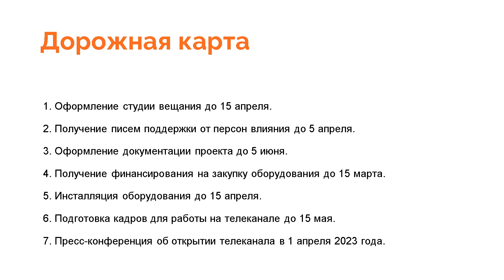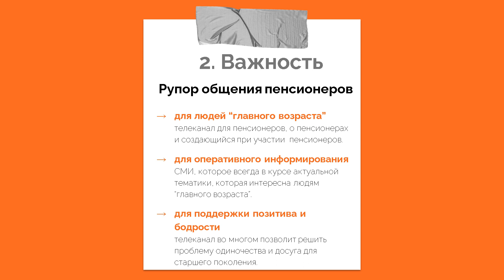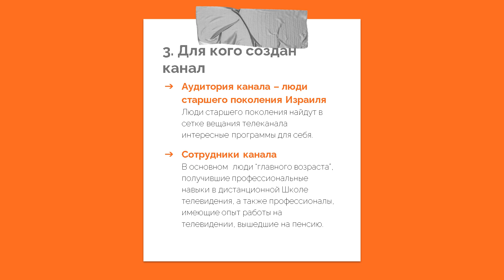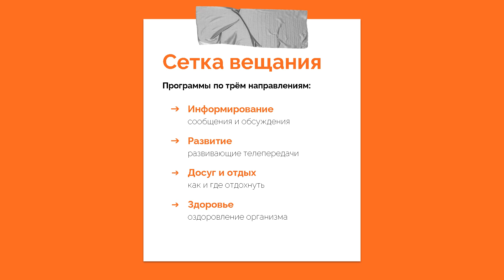главный возраст презентция с переводом на англ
TV-channel – «The Main Age»
mouthpiece of communication of people who have reached the main age

TV channel concept
The project of the TV channel implements the idea of creating television broadcasting by people who have reached the “main age”.
Most of the functions of air maintenance are taken over by people of the "main age" who have a desire to master various television specialties: editors and presenters, program directors, producing directors, editors, VJs and guests in the studio.

Road map
1. Registration of the broadcasting studio until April 15.
2. Receiving letters of support from people of influence until April 5th.
3. Registration of project documentation before June 5.
4. Obtaining financing for the purchase of equipment until March 15.
5. Installation of equipment until April 15th.
6. Training of personnel for work on the TV channel until May 15.
7. Press conference on the opening of the TV channel on April 1, 2023.

1. Introduction
My years are my wealth!
Audience Reach
Creation of a mouthpiece for media communication, which would be entirely dedicated to people of “main age”
A channel for those who want to live happily ever after questions, solutions, development, health and longevity

2. Importance
The mouthpiece of communication of pensioners
for people of “older age” a TV channel for pensioners, about pensioners and created with the participation of pensioners.
for prompt informing the media, which is always up to date with current topics that are of interest to people of “main age”.
to support positive and cheerfulness, the channel will largely solve the problem of loneliness and leisure for the older generation.
health
longevity
demand
communication
valuable experience

TV channel
“Main Age”
Created with the support of the TV channel "Event-TV"
Roskomnadzor license
Certificate number
EL No. FS 7778-113
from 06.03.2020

Passing on the wisdom of your profession and life experience
Acquisition of new
skills and abilities

School of Television
The TV channel Event-TV is the founder of an educational institution in TV journalism.
Training of professional personnel within 30 days.

Meeting place for people of senior age!
Own  channel!
(on your own smartphone,
laptop or computer)

Advantage
The channel is 100% given to people of the main age.
All programs are created by people of the “main age”: journalists, editors, directors, cameramen, etc.
List of equipment and work required to create a studio
Creation of studios
In the first year of work, it is planned to install broadcasting studios in more than 10 settlements.
Each studio will fill its airtime with original content

3. Who is the channel for?

for the older generation of Israel Older people will find interesting programs for themselves in the broadcasting network of the TV channel.
Channel employees Mostly people of “older age” who have received professional skills in the remote TV School, as well as professionals with experience in television who have retired.

Already in 2023, the Main Age TV channel will open a studio
in Tel Aviv, and in 2024 plans to scale up to broadcast throughout Israel.

AUDIENCE COVERAGE WILL BE MORE THAN
1 million people

We start broadcasting in Tel Aviv from 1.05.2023
The pilot project is planned to open 10 channel broadcast studios in Israeli cities.

Broadcast grid
Programs in three areas:
Informing message and discussion
Development of educational TV programs
Leisure and recreation how and where to relax
Health improvement of the body

Stages of work
Preparations for the launch of the First Broadcast Television Studio
Launching a TV channel in test mode
Training of TV channel employees and preparation of the broadcasting grid
TV channel output for 8 hours of broadcasting

I am sure that the Main Age TV channel will become my navigator in communication.
Polina Isaakovna Gensher, Tel Aviv
With the TV channel “Main Age” I discovered a lot of new and useful things.
Boris Mikhailovich Kofman, Holon
Now we have our television. I found a new incarnation and an interesting profession.
Yana Igorevna Shmulevich – Rishon Le Zion

4. We are in touch!
We hope that the project of creating the Main Age TV channel will find like-minded people in the near future,
We invite all interested parties to cooperate in the organization and promotion of this project.
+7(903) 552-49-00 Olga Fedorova